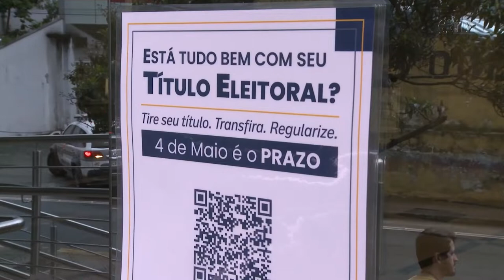É Notícia - Eleitores com deficiência já podem solicitar seção adaptada - 20/07/22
Até o dia 18 de agosto, eleitores com deficiência ou mobilidade reduzida poderão requerer a transferência para votar em uma seção adaptada para atender às respectivas necessidades, em seu município.